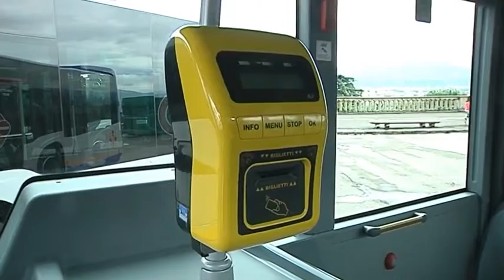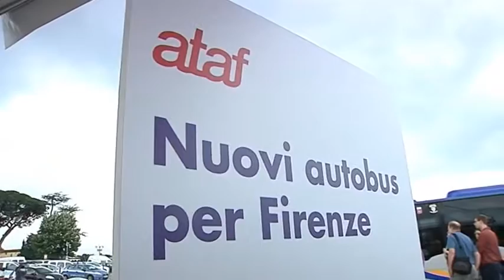2016-06-09 - SERVIZIO04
13
13
13
13